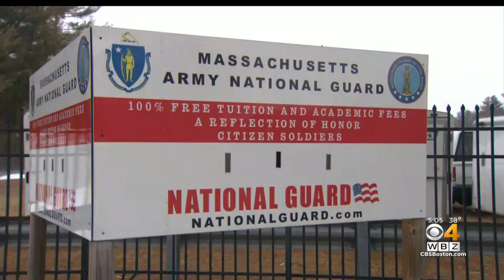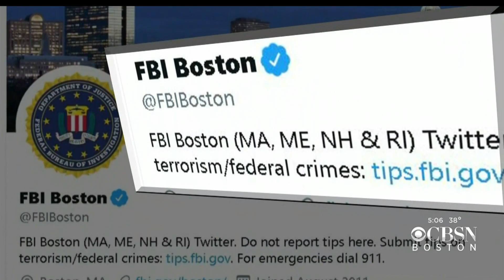Massachusetts To Send Up To 500 National Guard Troops To Biden Inauguration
Massachusetts is sending up to 500 National Guard troops to Washington, D.C. for President-elect Joe Biden's inauguration. WBZ-TV's Mike LaCrosse reports.